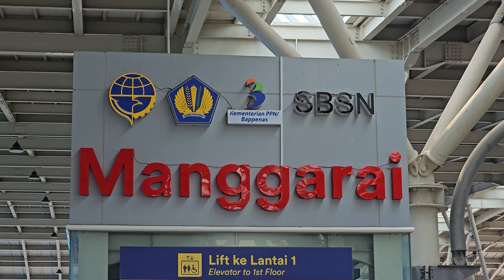[4K] (Part 2/4) Stasiun Manggarai: Kompilasi KRL JR 205, TM 6000, Tokyu 8500 | Commuter Line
Kompilasi KRL Commuter Line Lin Bogor: JR 205 Rheostatik, JR 205 VVVF, Tokyo Metro 6000 VVVF, Tokyu 8500 di Stasiun Manggarai.